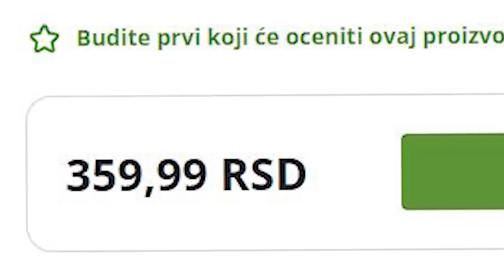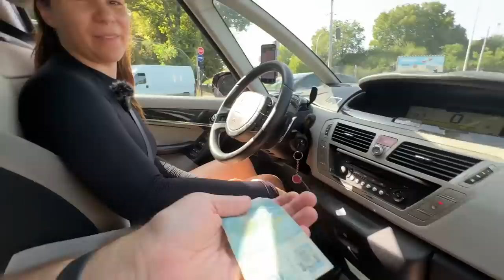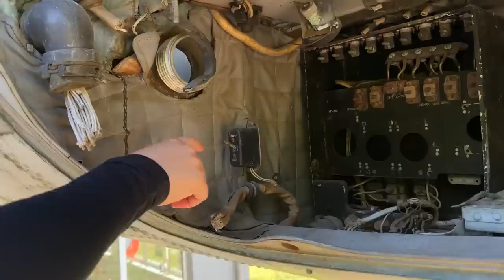Kuća iz Koje Viri AVION